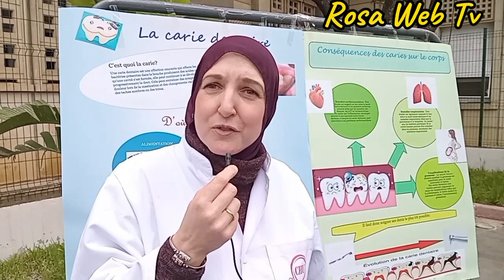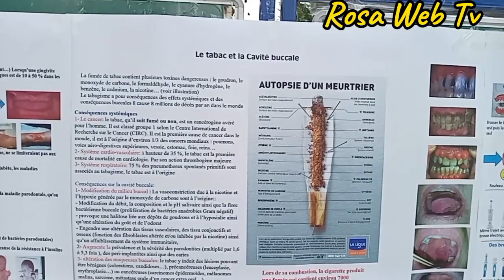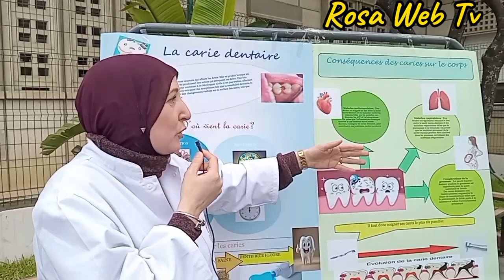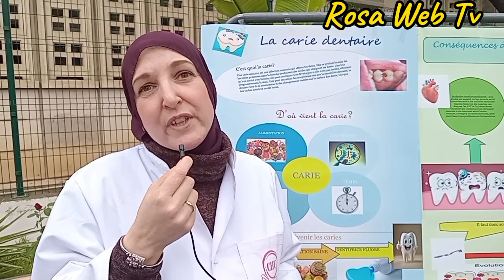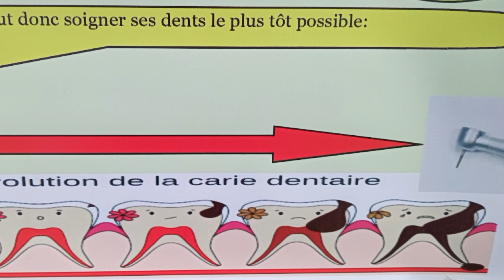Conseils du Dr LAKABI, à l:Occassion de la Jounee Mondiale de la Santee Bucco Dentaire